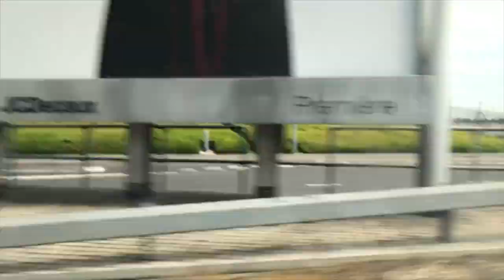Preparing for India Vacation | Spring Onion Thoran Recipe | Indian mom in London VLOG